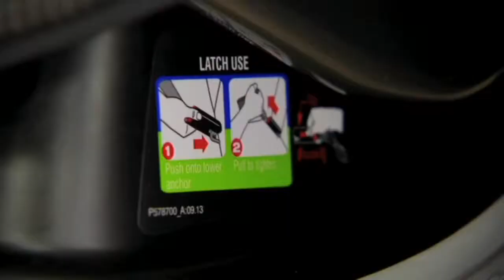Booster Seat Bill Hits Road Block